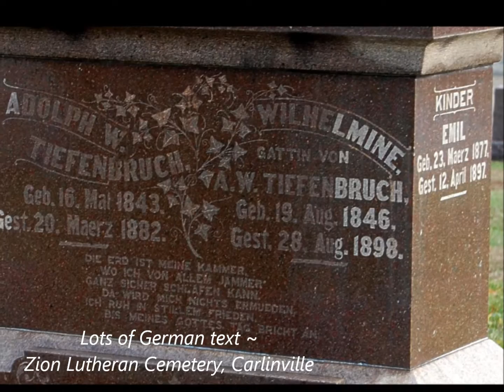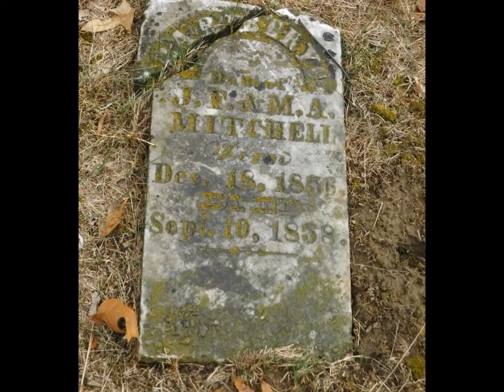2015 12-12 Cemetery Visits